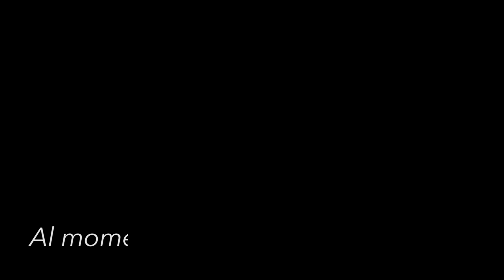¡Muestra tu talento! — Micrófono Profesional MC-58A — ROMMS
El micrófono vocal MC-58A es un equipo diseñado especialmente para presentaciones en vivo o escenarios pequeños. En esta ocasión, Adet Roa con su increíble voz, nos deleita con su talento.
Esta es la experiencia Romms.

o en Amazon

Romms. Sonido que apasiona.